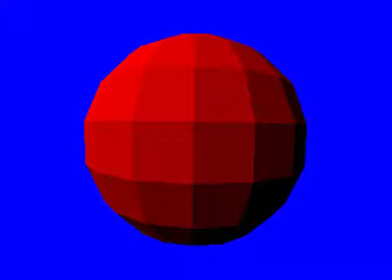Tutorial: 3D graphics in Java without libraries. 3DDemo4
Demonstration of Illumination and solid modeling demo.